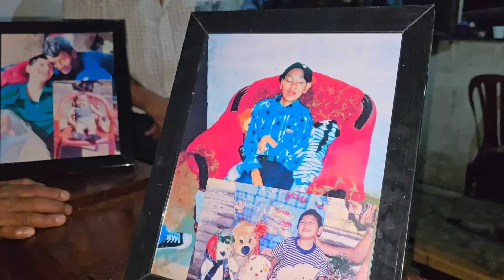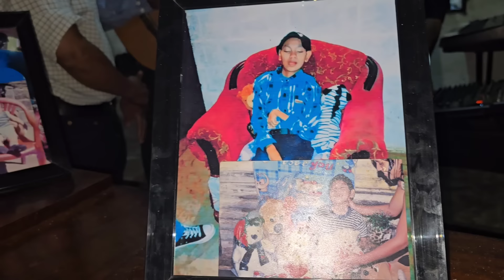En PLENA grabación nos PASA esto..